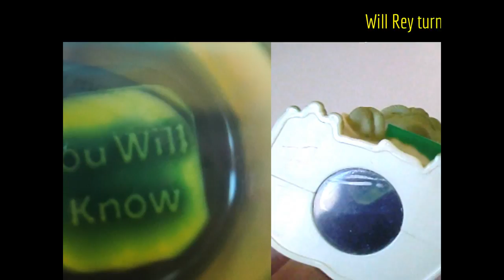Magic 8 Yoda Reveals Star Wars 8 Plot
Asking my Magic 8 toy Yoda questions about Star Wars such as "Maz your girl friend?", "Rey turning to the Dark force?", etc. See what he reveals. Humorous look at some of of Yoda's typical sayings. Just for laugh.